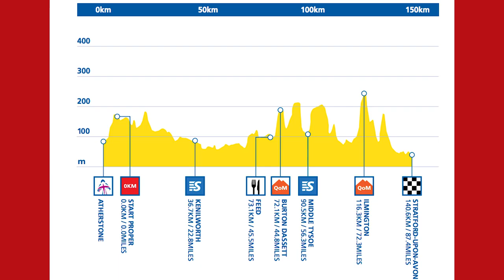Aviva Women's Tour Preview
2016 sees the third running of the Aviva Women's Tour. This year many of the best riders will be on the start line.

The Aviva Women's Tour of Britain is going to be tough this year. With hilly stages that run over some of the toughest roads in England.

Riders to watch include Lisa Brennauer, Marianne Vos and home favourite Lizzie Armitstead.